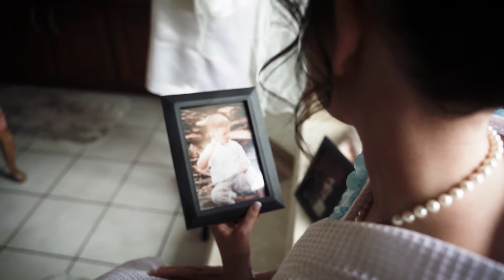Vance + Lauren Rose Wedding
Love always wins.  Always.  And these two love each other so much, and it is obvious when you are around them.  Their lives are surrounded by so many incredible individuals that love them.  This wedding may have not turned out as they had hoped given the circumstances, but it was one of the intimate, sweet, and meaningful weddings that I have ever been a part of.